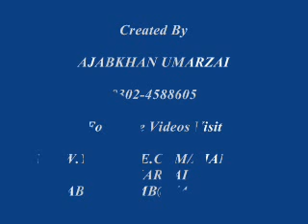pushto song kabul pa de dunya jannat yadegi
for all my pushtoon afghan brothers